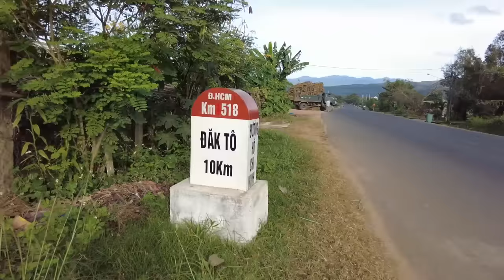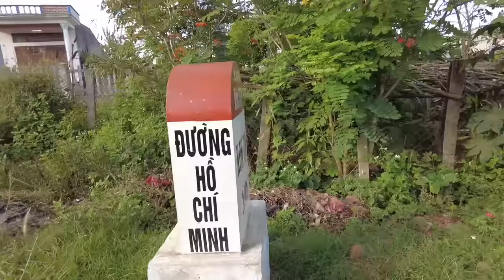Trận Đắk Tô - Tân Cảnh năm 1972 Mùa hè đỏ lửa.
Đắk Tô - Tân Cảnh là căn cứ quân sự kiên cố cấp sư đoàn của Quân lực Việt Nam Cộng hòa ở Bắc Tây Nguyên. Ở đây có các đơn vị: Sư đoàn 22, Lữ đoàn 2 Nhẩy Dù, liên đoàn Biệt động quân cùng các chi đoàn xe tăng, pháo, không quân chiến thuật... Ngoài ra còn có sự yểm trợ bằng B-52 của Hoa Kỳ. Trận Đắk Tô - Tân Cảnh là trận đánh then chốt trong Chiến dịch Bắc Tây Nguyên 1972 của Quân giải phóng diễn ra từ ngày 23 đến 24 tháng 4 năm 1972 trên địa bàn huyện Đắk Tô, tỉnh Kon Tum. Trong chiến dịch này, Quân giải phóng đã sử dụng xe tăng hạng trung T-54 và tên lửa chống tăng AT-3 Sagger đã gây nhiều thiệt hại cho Quân lực Việt Nam Cộng hòa.
Sau khi căn cứ Đắk Tô- Tân Cảnh bị Quân giải phóng chiếm được, Đại tá Lê Đức Đạt - Tư lệnh Sư đoàn 22 QLVNCH tử trận, phần còn lại của sư đoàn rút về Thị xã Kon Tum, một vùng đất rộng lớn phía Bắc Kon Tum đã hoàn toàn nằm trong tay Quân giải phóng cho đến ngày thống nhất đất nước 1975.